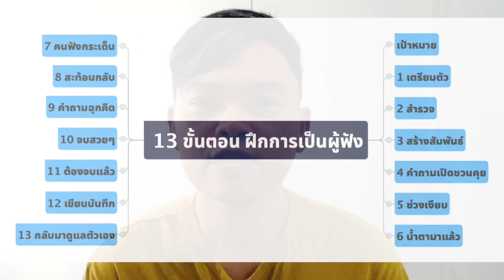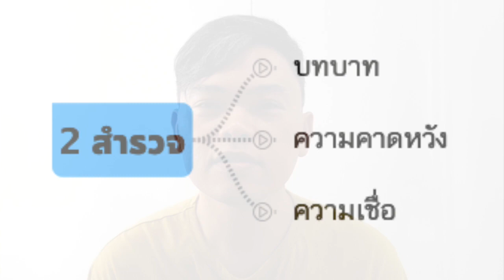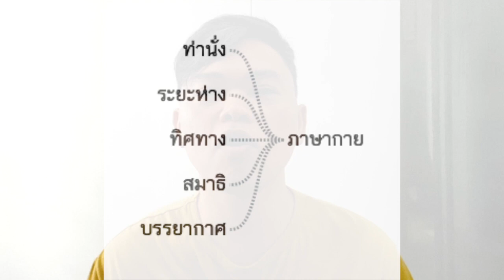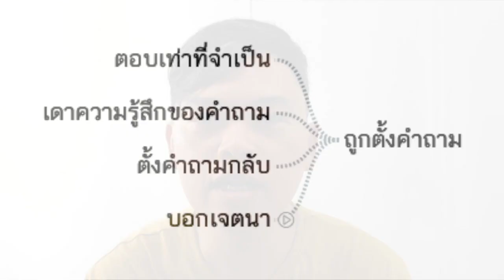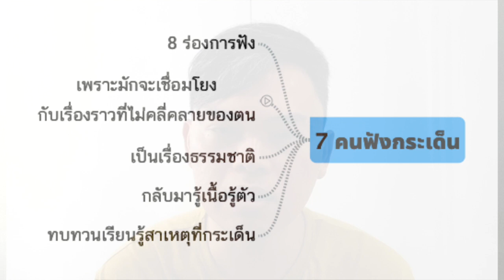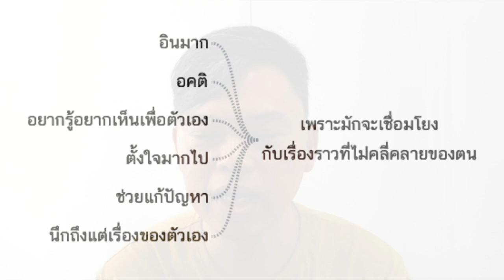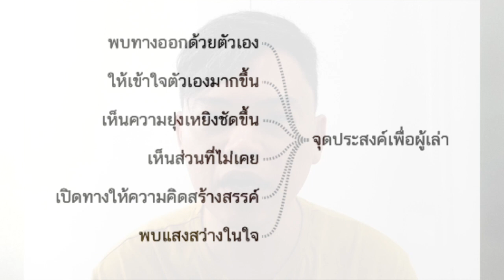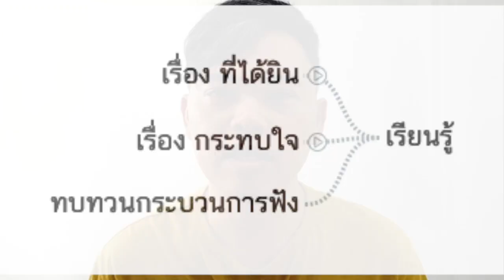13 ขั้นฝึกการเป็นผู้ฟังเพื่อการเติบโต | ฟังอย่างลึกซึ้ง | เพาะรัก ss.1 ep.11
ค้นพบชีวิตที่มีคุณค่า ในยูทูปช่องมาครับแม่
✪ ▇ เป็นเพื่อนกับบอมใน LINE ได้ที่